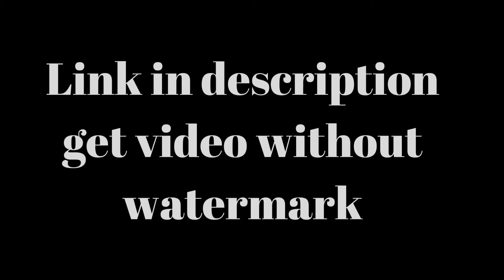Green Screen Subscribe Intro Download | No Copyright | Youtube Intro Green Screen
Intro download